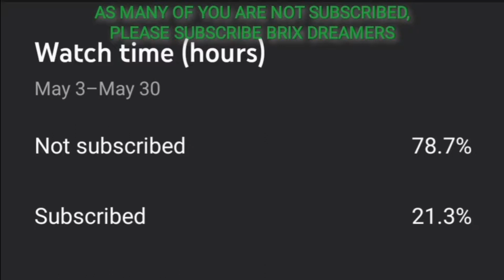HOW TO BUILD A LEGO VINTAGE CAR TUTORIAL (MOC) for beginners!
This is a detailed building tutorial of a LEGO vintage car!